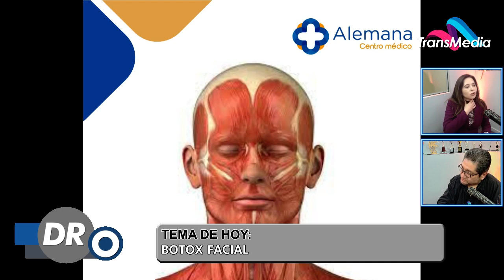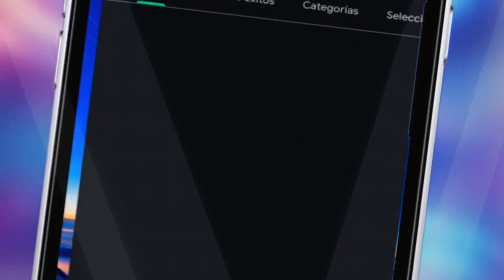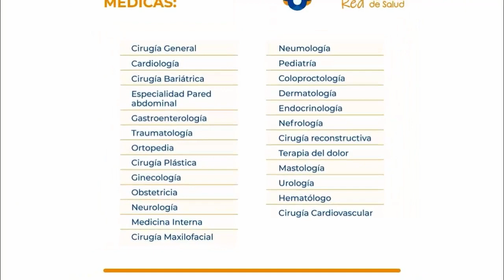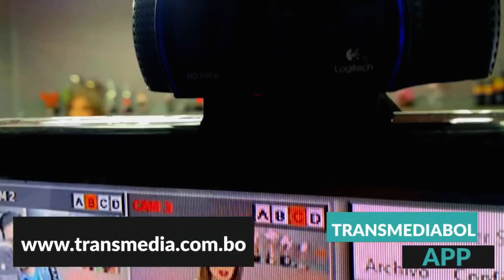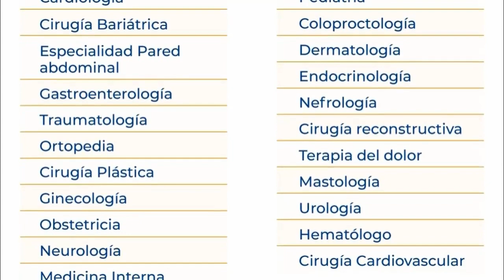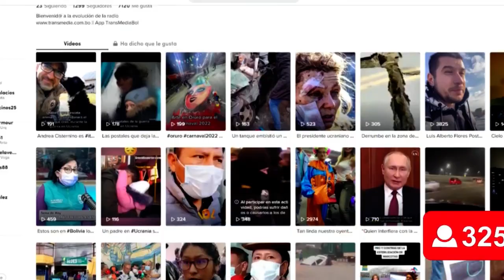BOTOX FACIAL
Invitada: Dra. Carolina Antezana (Dermatóloga) --
Dr. O 76205182 --
Realización: Ricardo Irusta ---
13/02/23